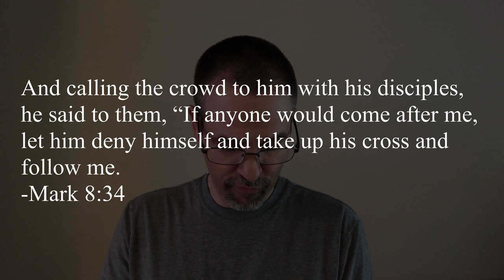Christian Discipleship, pt. 4: Imitating Jesus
Discipleship entails imitation. If you are going to be a disciple of Jesus, you must imitate him. That means the way you organize your life and carry our you life is patterned after Jesus. ▶️ FREE BIBLE READING RESOURCES - Get the “Start Reading the Bible Right" - bundle